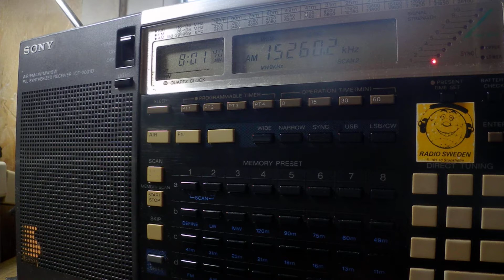05 09 2018 FEBA Radio, Radio Sama in Arabic to ME 0800 on 15260 Moosbrunn